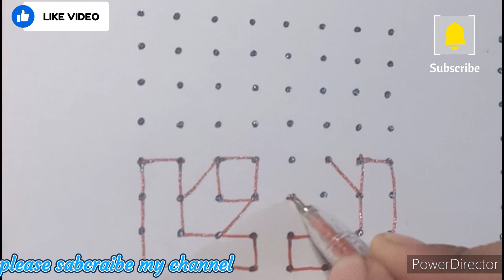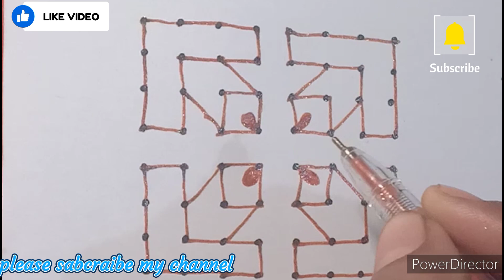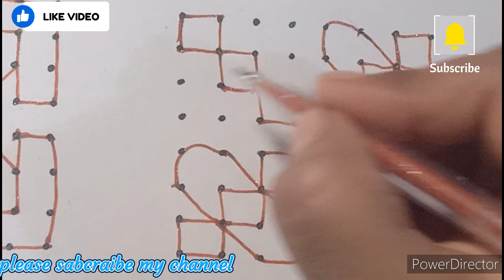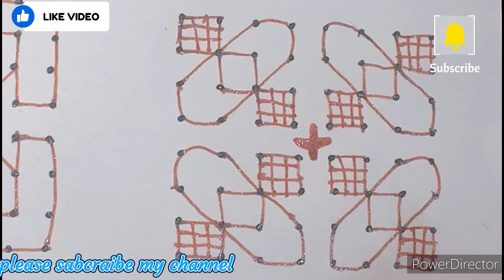8/8 rangoli descine//2//rangoli//simple rangoli descine//@supriyaprasanna